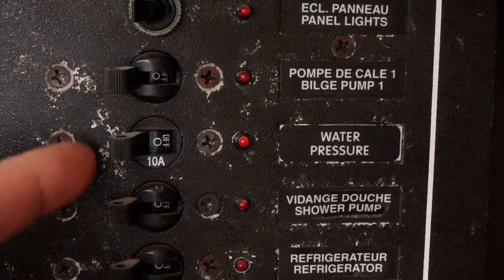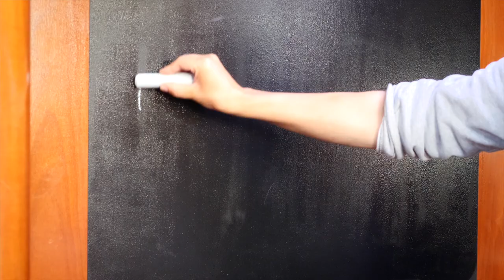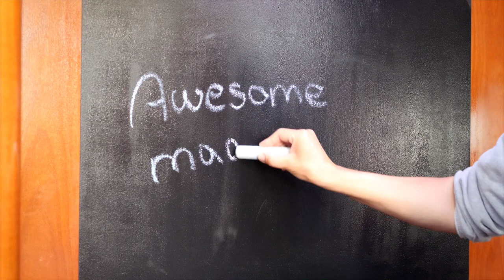Cutting a $4,000 mattress to fit our yachts forward cabin (I: E27)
We have 17 days until we need to vacate our apartment and fully move on board. We motor sail Nomad to our new home in Jersey City and finish last projects ... one of which is cutting our $4,000 king-size mattress for the master cabin ... OH NO!

- our website for more infos about us, our yacht and the route